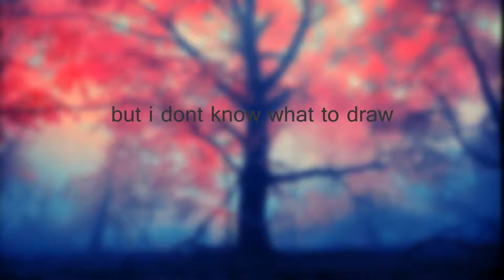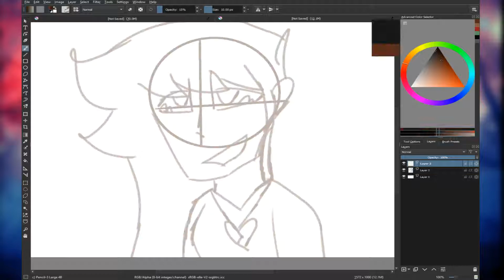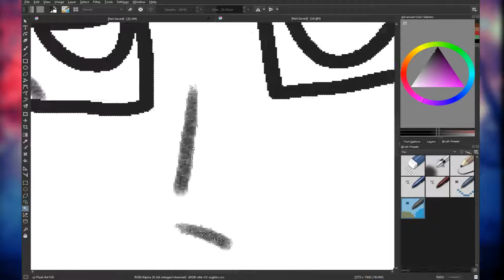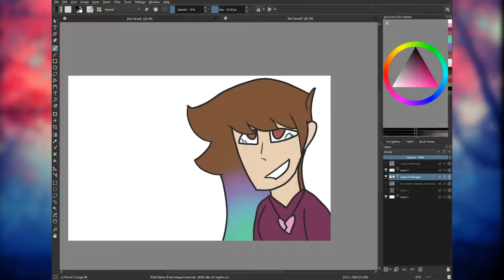vent speedpaint thingy (10/10 title)